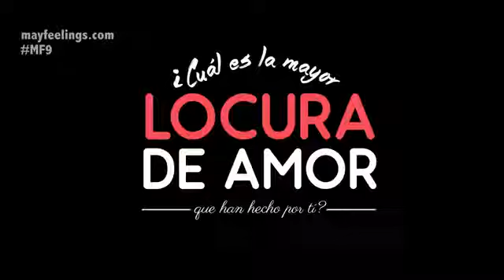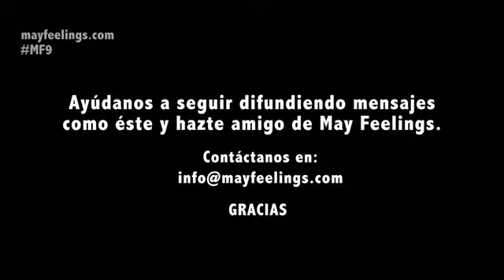¿CUÁL ES LA MAYOR LOCURA DE AMOR QUE HAN HECHO POR TI?